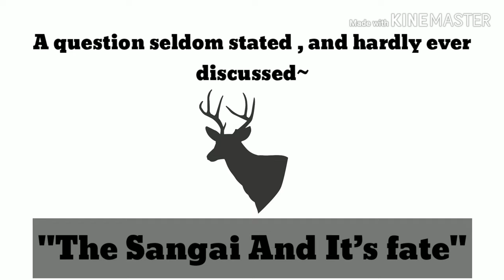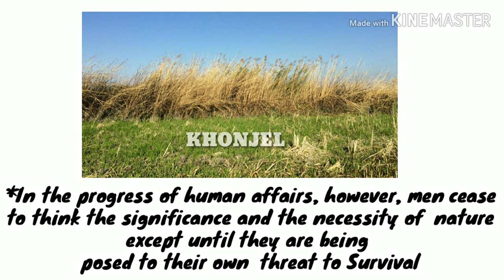PROTECTION OF ENDANGERED SPECIES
The natural world shows us in so many ways a simple truth : there’s strength in numbers. Let’s envision a world in which people and nature thrive - but we will only get there if we all play a role and work together.
Let's Protect The  Beautiful Sangai